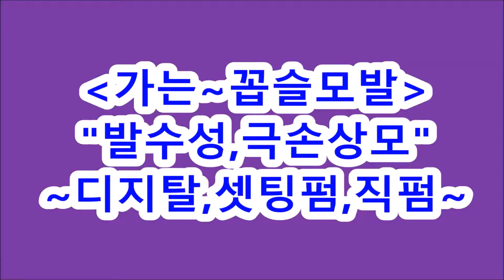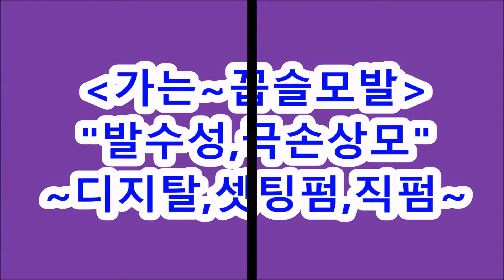[ 아이롱펌, 열펌 ] 뿌리빵빵~쿠션~바디펌입니다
[ 아이롱펌,열펌 ]
작  품  명 : 뿌리빵빵~쿠션~바디펌입니다.
모발상태 : 염색 9레벨 손상모발^^
작업도구 : 피카 롱~아이롱과 뎦개아이롱
작업시간 : 쉽고 빠르게 1시간 30분
ㅡㅡㅡㅡㅡㅡㅡㅡㅡㅡㅡㅡㅡㅡㅡㅡㅡㅡㅡㅡㅡㅡㅡㅡㅡ
피카롱아이롱&덮개아이롱펌기 구입및특강상담:

=아래 동영상링크=
ㆍ

ㅡㅡㅡㅡㅡㅡㅡㅡㅡㅡㅡㅡㅡㅡㅡㅡㅡ
♧ 피카롱아이롱 & 덮개아이롱,
♧ 입점교육 및 전국출장교육지원!ᆢ

●미용실&직원,입점교육,아이롱특강,상담환영,
●개인,단체,스터디모임,공동구매,교육지원
ㅡㅡㅡㅡㅡㅡㅡㅡㅡㅡㅡㅡㅡㅡㅡㅡㅡㅡ
♧교육신청. 및 구매상담!
ㅡㅡㅡㅡㅡㅡㅡㅡㅡㅡㅡㅡㅡㅡㅡㅡㅡㅡ
~피카밴드-자료더보기
ㆍ
ㆍ